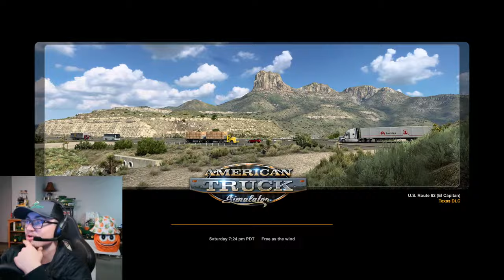TRUCKING IN KANSAS! (ATS Live Stream)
Come Join Me with some low-stress trucking through the great state of Kansas in American Truck Simulator.

If you would like to pick up some High-Quality RentalMan Merch Hit The link
v v v v Right Here  v v v v v